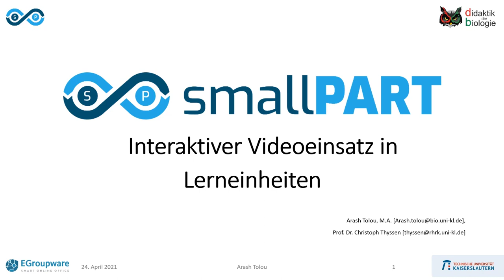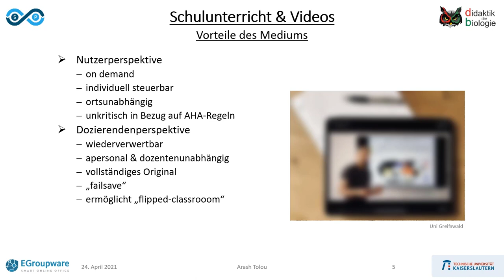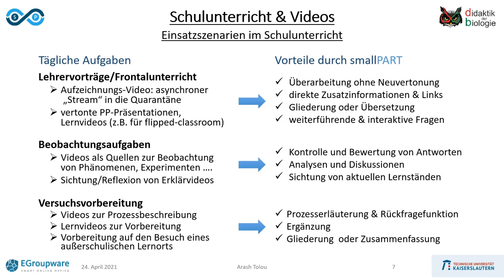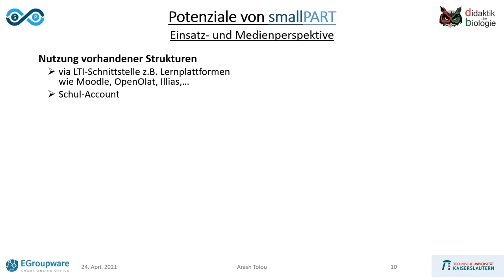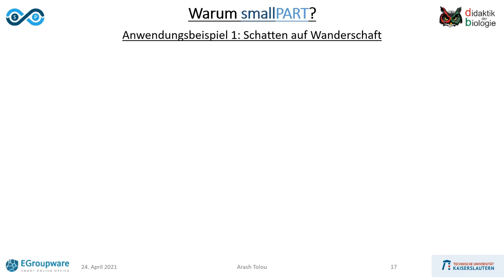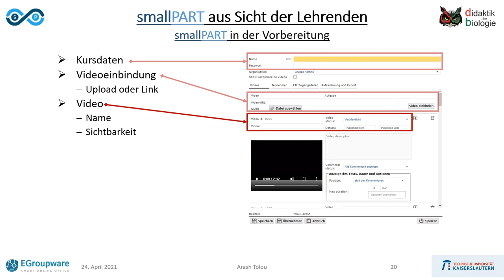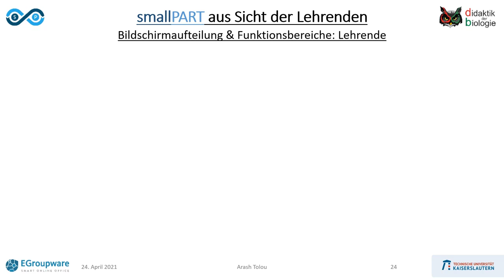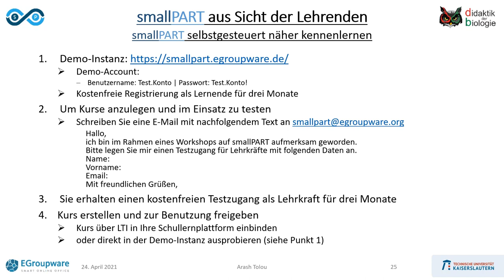Vortag über die Vorteile smallPART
In diesem Vortrag über smallPART erklärt Arash Tolou wie Sie smallPART für Ihre Schule im Unterricht einsetzen können. Wie Sie Prüfungen und Feedback auch bei Distanzlernen erreichen können. Praxisbeispiele erläutern anschaulich, wie Sie einen Kurs aufsetzen und für Ihre Schüler freigeben können. Auch eine Möglichkeit des Testens der Software wird gezeigt.

Die Anbindung an LTI, Moodle openOLAT wird gezeigt.